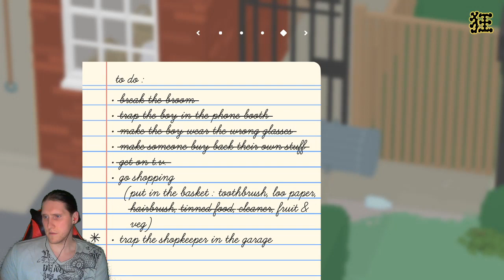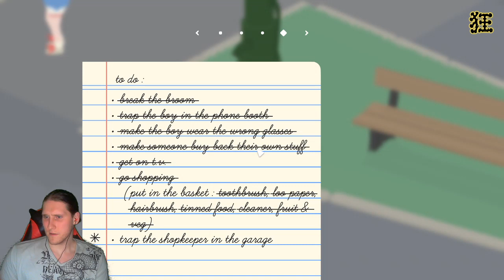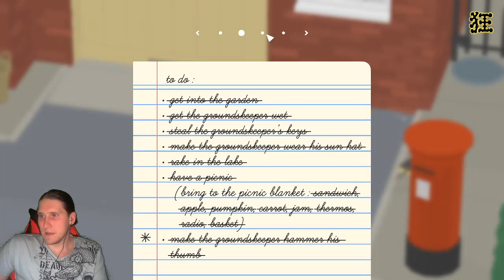[Let's Play] Untitled Goose Game [Part 8] TRAP THE HAG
Playing games. Being obnoxious. Speaking broken English.
Three core ideals I'm trying to pursue.
This is my channel and I have no idea what I'm doing.
If you have the feeling that you've been lied to about streaming and
uploading videos being easy then welcome aboard!
I hope you have fun because that's all that matters!